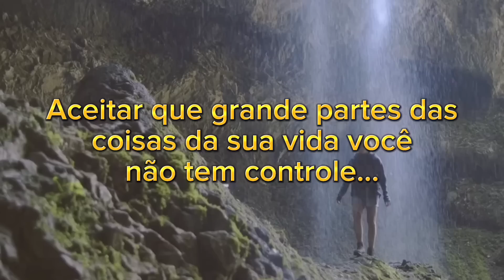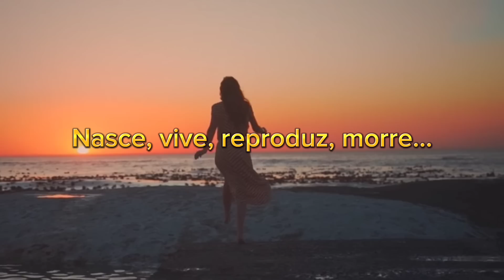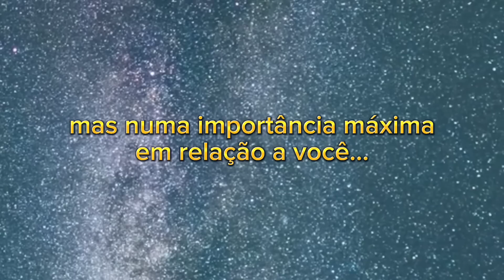🔥Estoicismo: A Cura do MiMiMi! Pondé e Clóvis de Barros.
O professor e filósofo que nos ensina muito sobre empatia, estoicismo e o futuro da liderança em suas palestras, Luiz Felipe Pondé. Neste vídeo, os filósofos Luiz Felipe Pondé e Clóvis de Barros Filho discutem o Estoicismo e suas motivações para a vida moderna. Eles argumentam que as ideias estoicas, que enfatizam a importância da autodisciplina, do autocontrole e da aceitação do destino, podem ser úteis para lidar com as adversidades e encontrar a felicidade e a paz interior. Eles exploram essas ideias em profundidade, oferecendo uma visão crítica e provocada sobre o assunto. Se você está interessado em filosofia, autoconhecimento ou desenvolvimento pessoal, este vídeo oferece uma perspectiva valiosa e inspiradora.

🔥Pondé "DESTRÓI" Coach Motivacional.

🗿ESTOICISMO: A Arte de Não Sofrer - Pondé

00:00 Curta e Inscreva-se
01:07 Pondé - Estoicismo
04:15 Clóvis de Barros Filho - Estoicismo